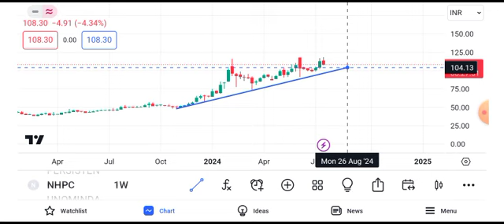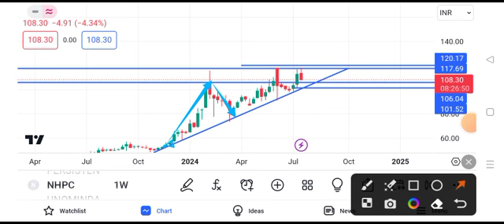nhpc share news today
nbcc news,
 live,
nbcc share price targetll